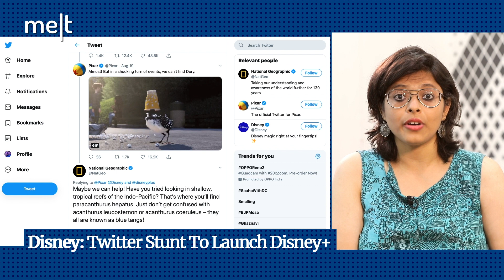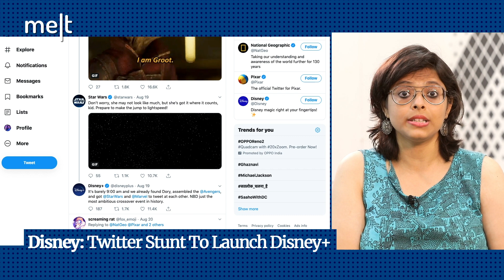Creative Picks | EP 118 | Disney, Facebook & Ford Brazil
From Facebook opening 'pop-up cafes' in London to Ford Brazil removing the shoe-squeaking sound during the broadcast of the Brazilian Basketball League final, we reviewed three marketing activities that caught our attention:
1. Disney
Twitter Stunt To Launch Disney Plus

2. Facebook
Pop Up Cafes in the UK

3. Ford Brazil
'Ford EcoSport - No Squeak Broadcast'
Agency: GTB Brasil